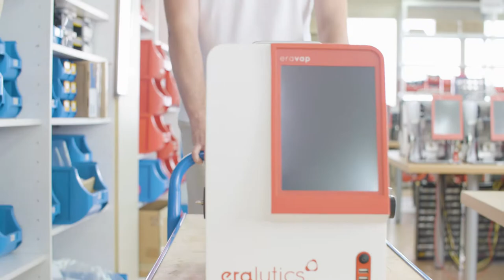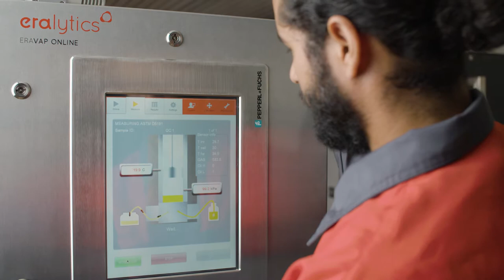eralytics. Trusted solutions. Re-imagined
eralytics develops and manufactures analyzers for the petroleum, fragrance and flavor industries. We re-imagine trusted technologies to create innovative solutions. In everything we do we reduce complexity to generate intuitive ease-of-use.
Essentially, trusted solutions, re-imagined.

Our Vision is to re-imagine trusted solutions to shape the future of measurement and analysis technology. Our curiosity, intuition and team spirit drive us to develop new solutions that are efficient and feel a hundred percent right.

Our mission is to reduce complexity and generate intuitive ease-of-use. With every new generation of products, services and team members we merge continuity and reliability with future and innovation: a trusted approach, technology or solution with new findings, experiences or applications.